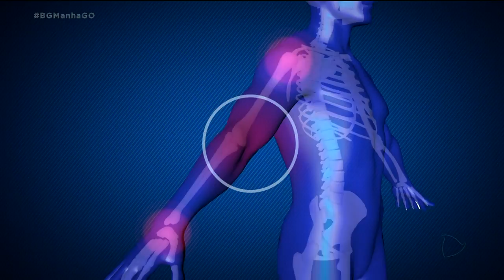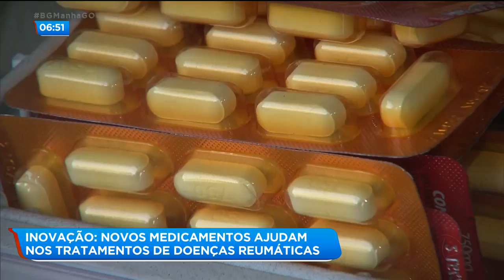AVANÇOS NOS TRATAMENTOS DE DOENÇAS REUMÁTICAS